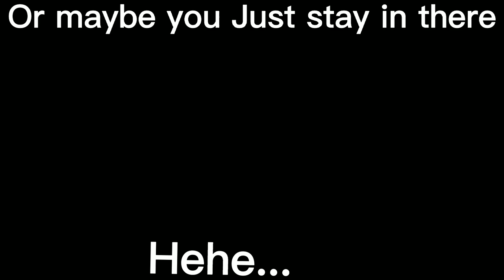Where the wild Things are vore edit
This is without age restriction